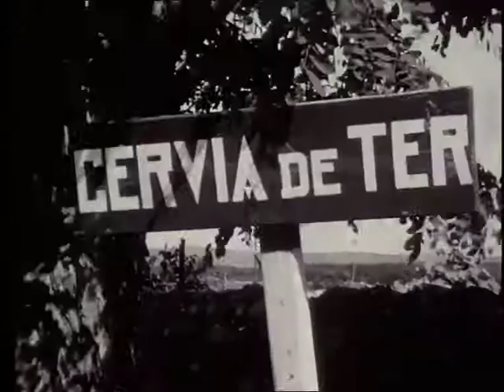Homenatge al mestre Baró Güell (1948)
Narcís Sans Prats. Homenatge al músic Josep Baró i Güell a Cervià de Ter.